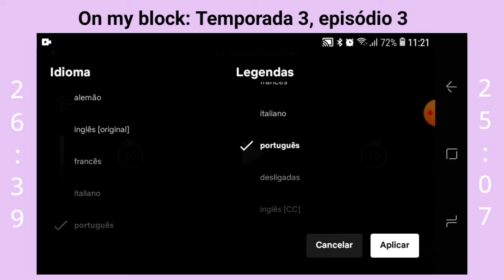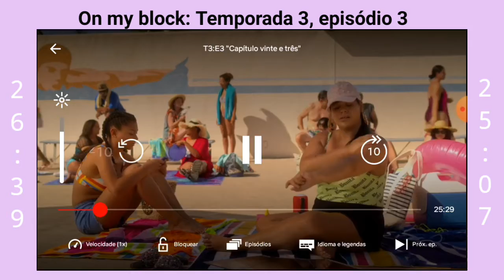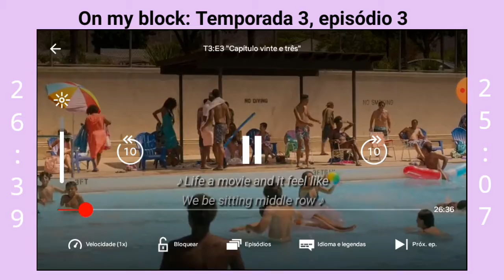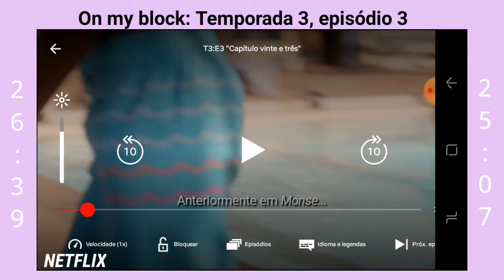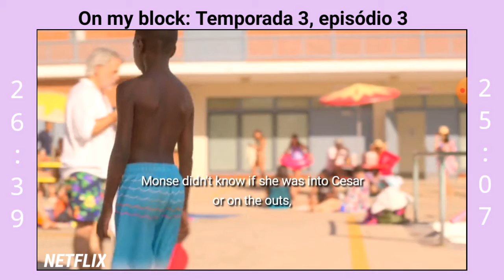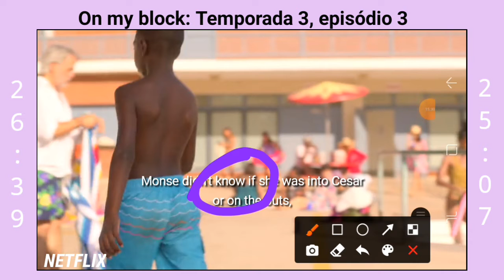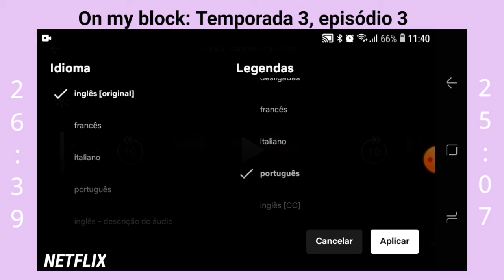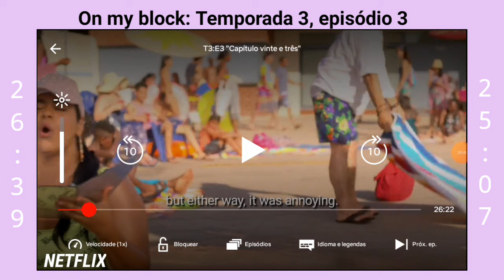Como estudar com séries (Netflix) // How studie with TV series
Como vocês estão?Eu estou bem e espero que você também esteja.Aqui no canal você verá vídeos sobre: beleza (make,cabelo, etc), lifestyle(vlogs,rotinas,vídeos sobre mim,etc), idiomas(inglês,espanhol,etc), e muito mais!

Hoje vou ensinar a vocês o passo a passo de como estudar com séries, usando o aplicativo Netflix, espero que gostem, não se esqueçam de compartilhar muito esse vídeo❤️

(link do vídeo com legenda em inglês está na descrição do vídeo a cima)

Um beijo no coração de vocês,até os proximos vídeos.Tchauu!💋